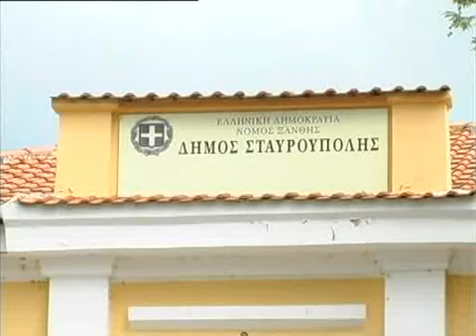ΜΑΡΑΖΩΝΕΙ Η ΣΤΑΥΡΟΥΠΟΛΗ.wmv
ΜΑΡΑΖΩΝΕΙ Η ΣΤΑΥΡΟΥΠΟΛΗ